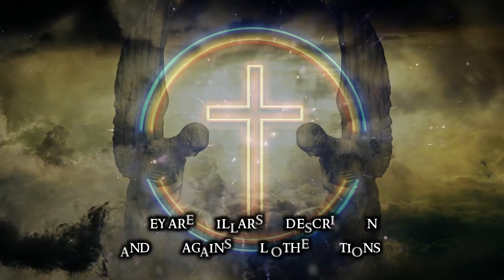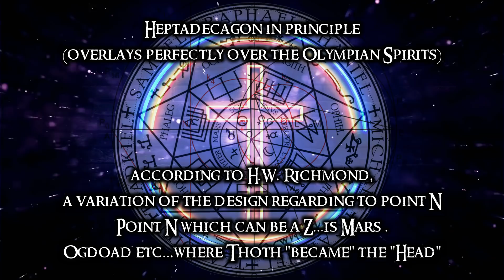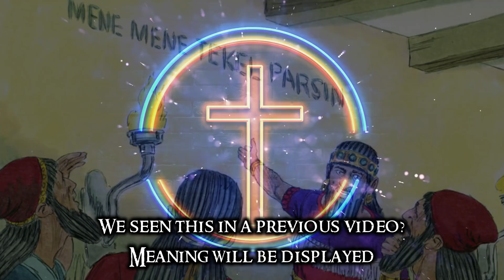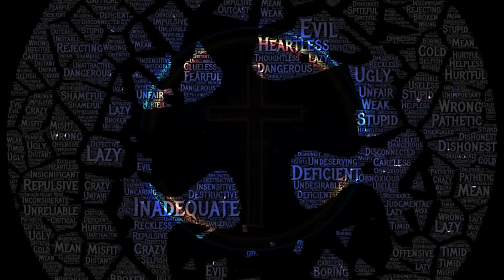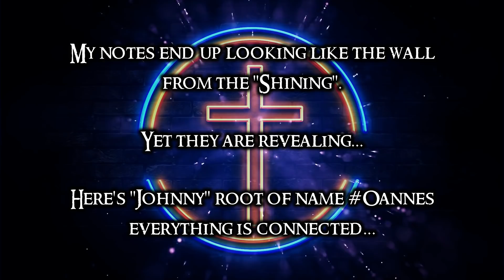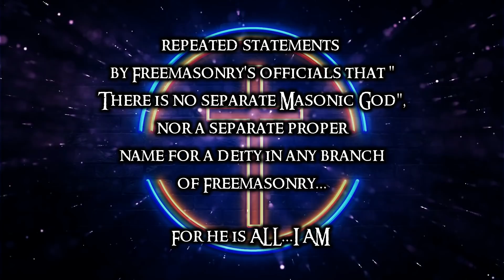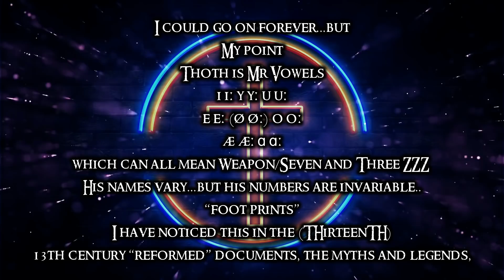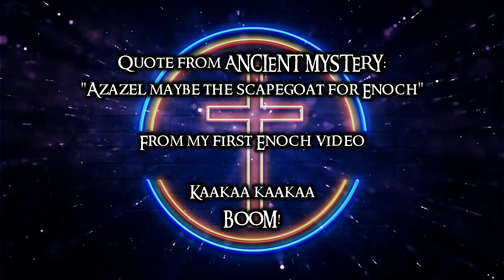Archangel Gabriel: Head Weapon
The Mask of Gabriel, the name Gabriel/Erzengel is a mask but also a description as you will see. Gabriel is One of the Seven Mysteries it is a Mask named Gabriel.
Gabriel is an archangel. He was first described in the Hebrew Bible and was developed by other traditions.

In the Hebrew Bible, Gabriel appears to the prophet Daniel, to explain his visions. Gabriel the archangel is also a character in other ancient Jewish writings such as the Book of Enoch. Alongside archangel Michael, Gabriel is described as the guardian angel of Israel, defending these people against the angels of the other nations.

In the Gospel of Luke, there is the story of the Annunciation, where the angel Gabriel appears to Zechariah and the Virgin Mary, foretelling the births of John the Baptist and Jesus, respectively.
In many Christian traditions including Anglican, Eastern Orthodox and Roman Catholic, Gabriel is also referred to as a saint.

In Islam, Gabriel is an archangel whom God sent with revelation to various prophets, including Muhammad. The first five verses of the 96th chapter of the Quran, the Clot, is believed by Muslims to have been the first verses revealed by Gabriel to Muhammad.

In the Latter Day Saint movement, the angel Gabriel is the same individual as the prophet Noah in his mortal ministry.

Also found in Yazidism, where Gabriel is one of the Seven Mysteries, the Heptad to which God entrusted the world and is identified with Melek Taus.

Please watch the video for more information on who the Archangel Gabriel is and was and the meaning of his name.

'Invincible''
Jay Man - OurMusicBox

Channel: Mythology Seven Documentaries (m7)